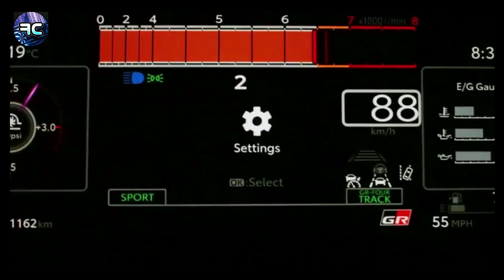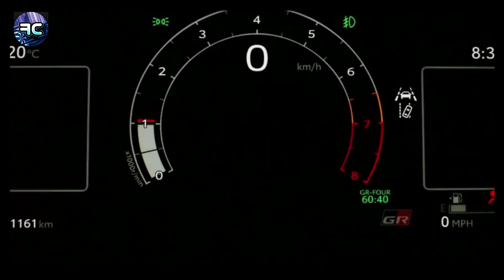Toyota GR Corolla 2024 Detalles Interior Exterior Precio SEDAN de LUJO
⚠️NOTICE⚠️: Everything shown in this video is totally EDUCATIONAL AND LEGAL. It is NOT shown how to hack or illicitly access any Application or service.

► If you are the owner or developer of this (App and/or Game) and you want me to remove this video, please write to me as soon as possible, and I will respond within 24 hours or less. There is NO MORE NEED to put a Strike on the Channel, when this video can be deleted the same day, and thus keep the Channel in good condition and at the same time everyone happy.

🎶 🎤 Music 🎤 🎶